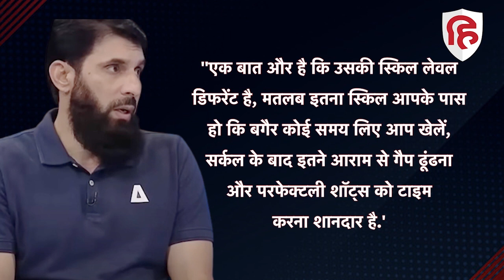Suryakumar Yadav Batting Masterclass: Former Pakistan captain's praise Indian Batsman | IND vs SA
टी20 वर्ल्ड कप 2022 सीजन में भारतीय टीम की पहली हार हुई. रविवार को पर्थ में खेले गए मुकाबले में साउथ अफ्रीका ने 5 विकेट से करारी शिकस्त दी, मैच में भले ही भारतीय टीम को हार मिली हो, लेकिन मुकाबले में सूर्यकुमार यादव पूरी तरह से छाए रहे, टीम इंडिया ने 49 रनों पर ही 5 विकेट गंवा दिए थे. तब सूर्या ने पारी संभाली और 40 बॉल पर 68 रन जड़ दिए. उन्होंने 3 छक्के और 6 चौके जमाए, सूर्या की ये धमक पाकिस्तान तक सुनाई दी।indiavssouthafrica

Suryakumar Yadav Batting Masterclass,  Suryakumar Yadav Batting vs South africa,  Suryakumar Yadav Batting vs SA,  Suryakumar Yadav sixes, Suryakumar Yadav T20 World Cup,  Pakistani Legend praise Indian Batsman, Pakistan batter Shoaib Malik,  Misbah-ul-Haq, Wasim Akram, AB de Villiers